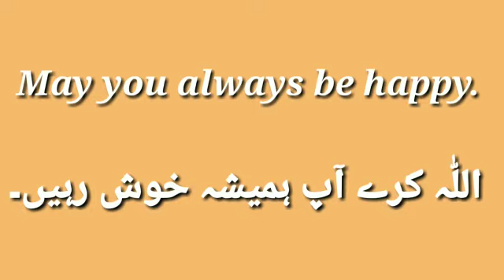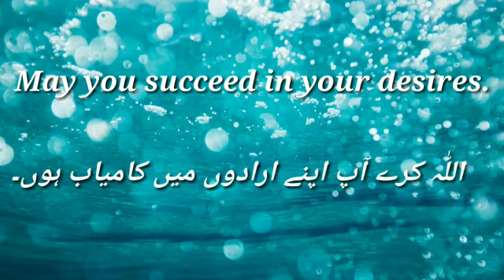Uses of May || English Grammar in Urdu